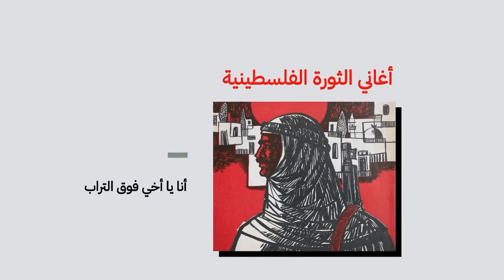أغاني الثورة الفلسطينية: أنا يا اخي فوق التراب